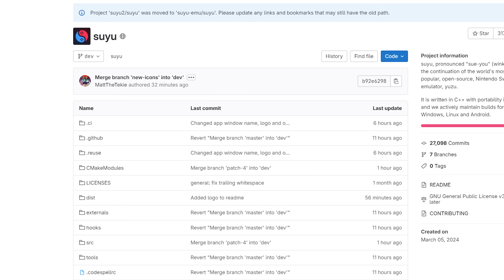Nintendo can't stop them all.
nintendo took down Yuzu and two new emulators called Suyu, and Nuzu popped up in its place